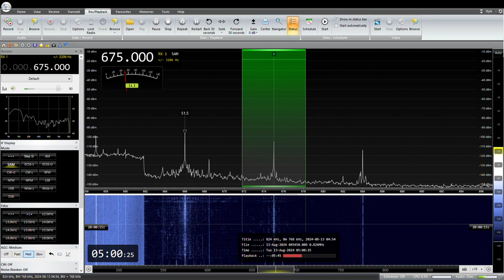NHK局名アナウンス 675KHz NHK Yamaguchi R1 JOUG 2024/ 08 /13 04: 59 JST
NHK山口R1　JOUG(5KW)
RX:AIRSPY HF+ Discovery
ANT:FLAG
QTH:SAITAMA JAPAN